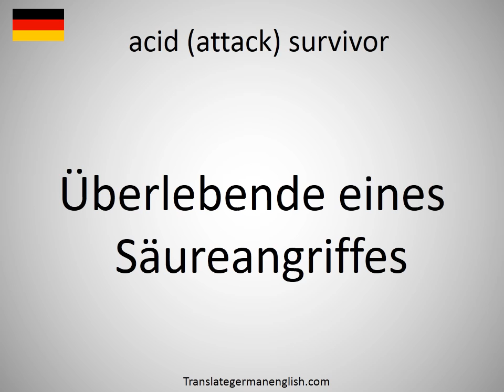How to say acid (attack) survivor in German?